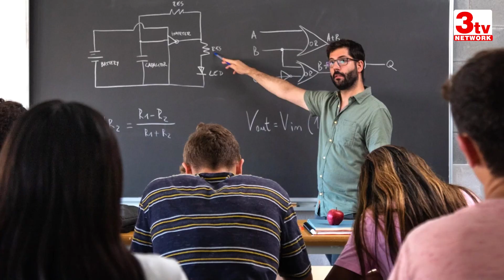వేధించే వేరికోస్ వెయిన్స్ సమస్యకు పరిష్కారాలు I Varicose Veins Remedies I Dr Surya Kiran